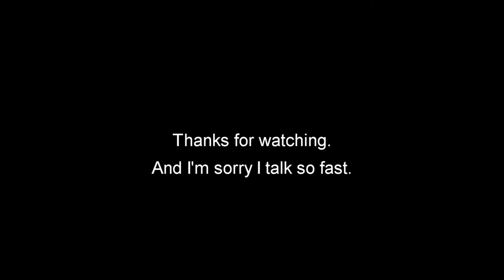Theta Production Video #1 - Campaign Mode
Watch as Kurt looks like a total psychopath setting the stage for Joseph's entrance in Episode 1 Phase 1.

Also a quick status update once I run out of things to say.